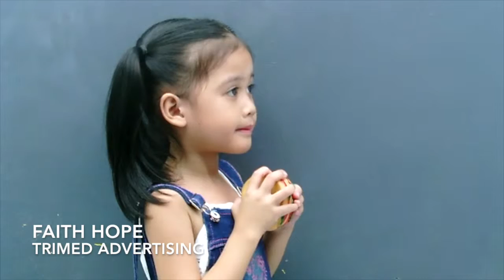TRIMEDADVERTISING-FAITH HOPE DIONGZON PROFILE VTR